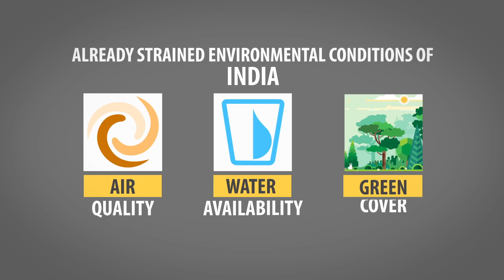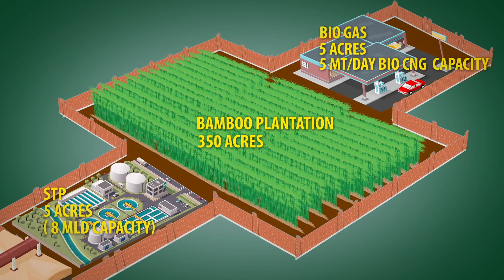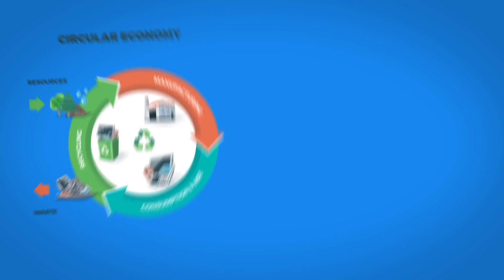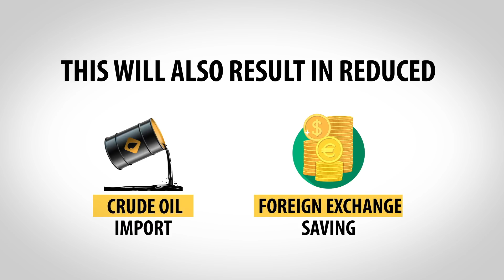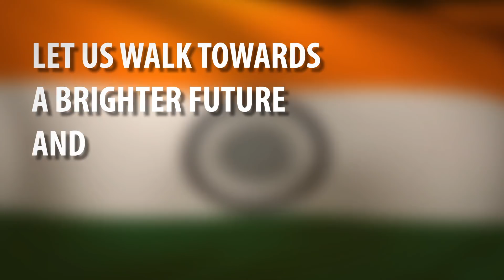Sewage Water Bamboo Plantation Bio CNG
How effectively sewage water can be used for Energy plantation esp. Bamboo & the same can be used for producing Agrogas i.e. Bio CNG.